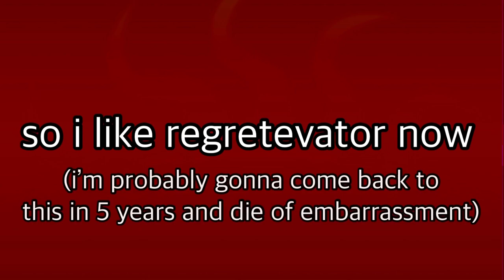Regretevator Voice Headcanons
Thought I’d give this type of video a shot and show the world my takes on how the Regretevator NPCs’ voices would sound. Just hope this doesn’t flop because I really liked making this…